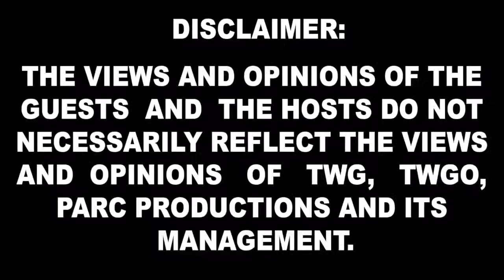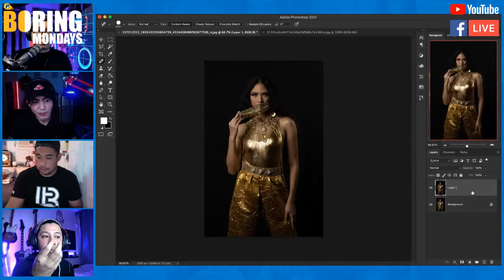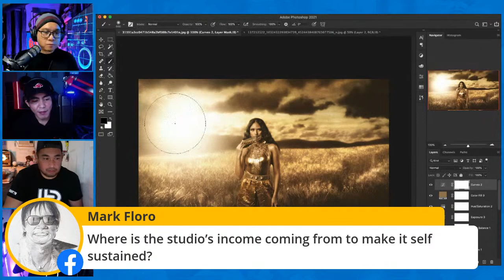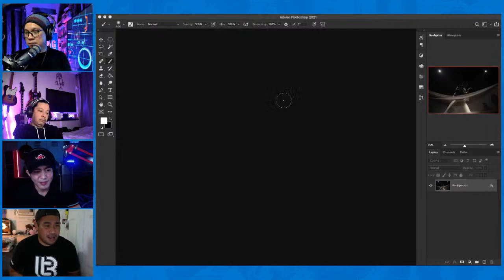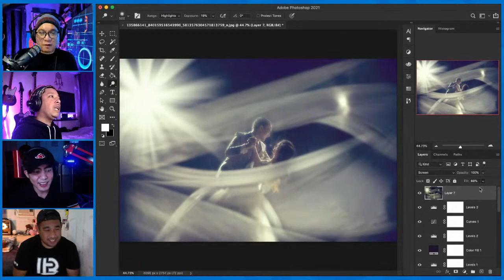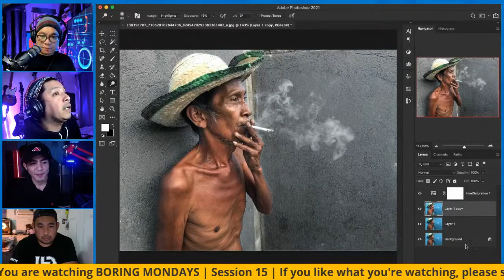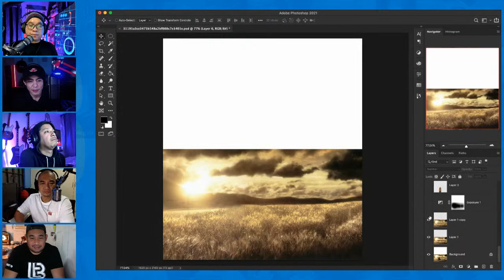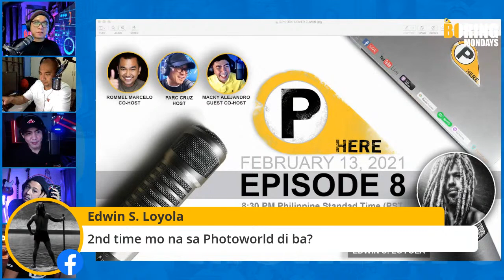BORING MONDAYS | Session 15 | Portraits | Composite | Color Grading | Owning A Photography Studio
Just one of those boring Monday nights. Random image post processing from random folks.

Our fifteenth session with guests co-host Phey Palma & Ga Marts. We did another random image post processing from random folks. Here's how I did their submissions.

Thanks to my co-host  Macky Alejandro & Rommel Marcelo. Special thanks to our support team  Rea, Rommel Cruz, Franco & Mondoy for assisting us during the almost 4 hour show & post  processing. Special thanks to , Ga Marts, RCMM & Edwin Loyola for submitting their photos during the LIVE session and letting me play with it.